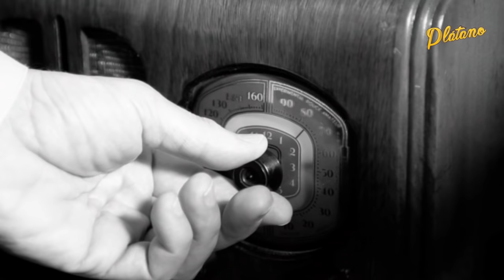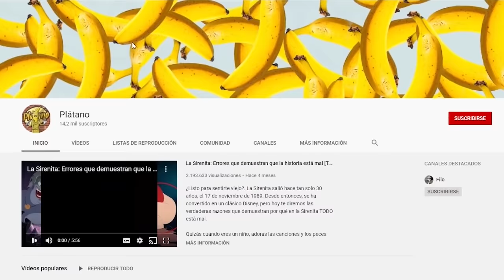La triste historia de Paquita la del Barrio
Aunque todo mundo la conoce como Paquita la del Barrio, su nombre verdadero es Francisca Viveros Barradas, quién nació el 2 de abril 1947 en Alto Lucero, un pequeño poblado en el estado de Veracruz, donde se crió rodeada de pobreza.

Una situación que más adelante la forzó a buscar su propio camino. Mismo que logró luego de descubrir el talento que tenía para cantar mientras recorría los campos andando a  caballo.

Sin embargo, mucho antes que pudiera explotar sus habilidades artísticas Paquita tuvo que afrontar otras experiencias.